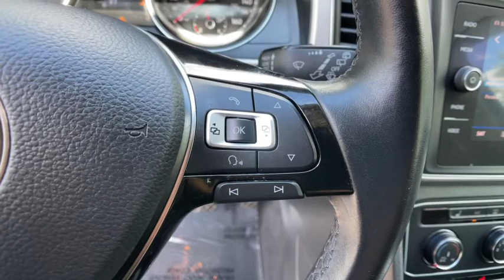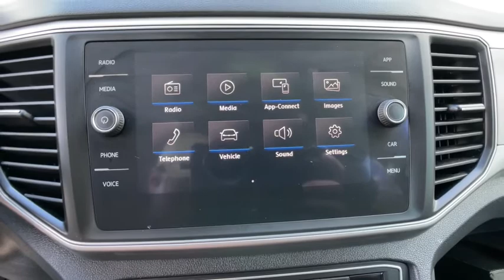2018 Volkswagen Atlas Commerce, Farmington Hills, Novi, West Bloomfield, Troy, MI 2XS427P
Deep Black Pearl Used 2018 Volkswagen Atlas available in Commerce, Michigan at LaFontaine Subaru. Servicing the Farmington Hills, Novi, West Bloomfield, Troy, MI area.
2018 Volkswagen Atlas 3.6L V6 SE - Stock#: 2XS427P - VIN#: 1V2KR2CA0JC517912

2018 Volkswagen Atlas 3.6L V6 SE 4Motion Deep Black Pearl AWD CARFAX One-Owner. Clean CARFAX. Odometer is 35490 miles below market average!brbrLocal Trade, Value Priced, Bluetooth / Hands Free Calling, Rear Backup Camera, All Wheel Drive/ AWD, Power Windows and Locks, Power Seats, One Owner Clean Carfax, Third Row Seating.brbrAt LaFontaine we use an independent third party company to do live market comparisons on every car, every day. As the market conditions change we change with it. Please ask your sales associate to see todays live market price. *All finance options with approved credit through a preferred source. Not all customers will qualify. Restrictions do apply to home deliveries. All prices assume financing through our competitive lenders.